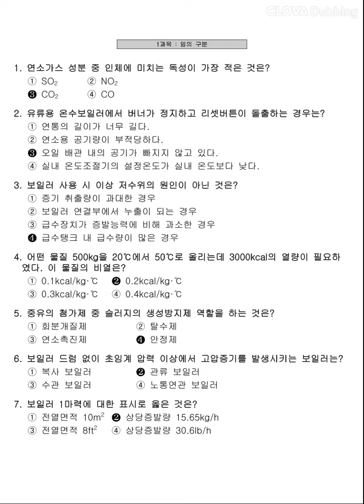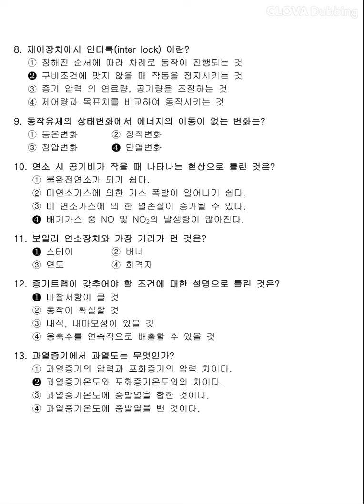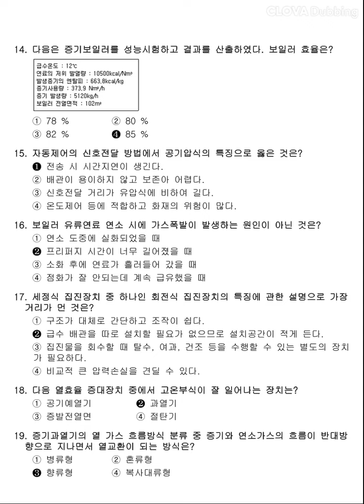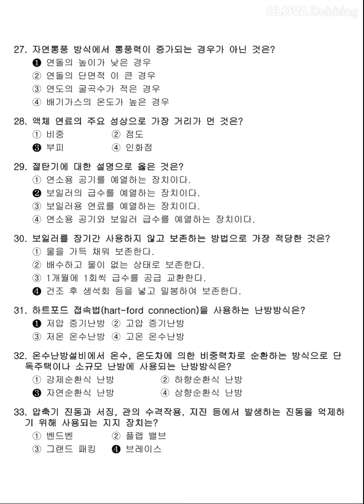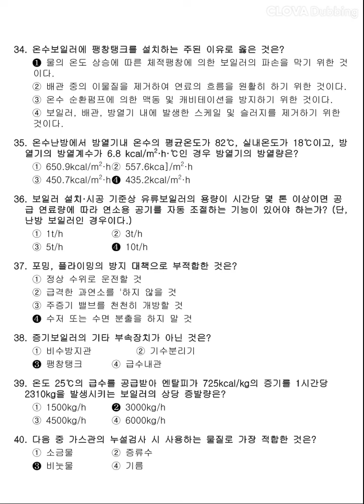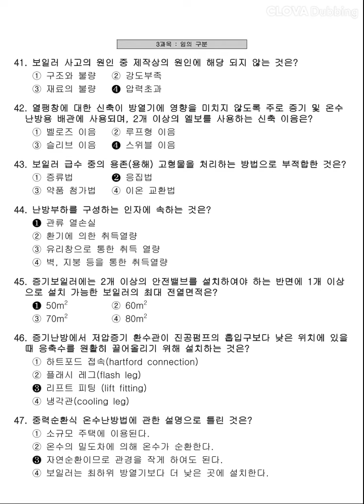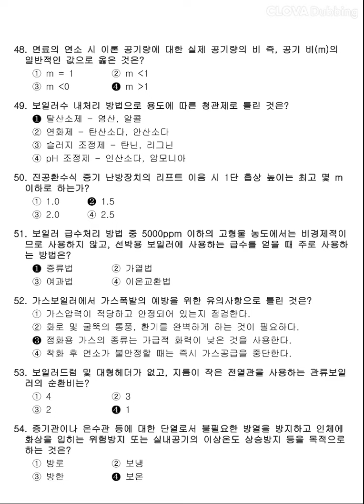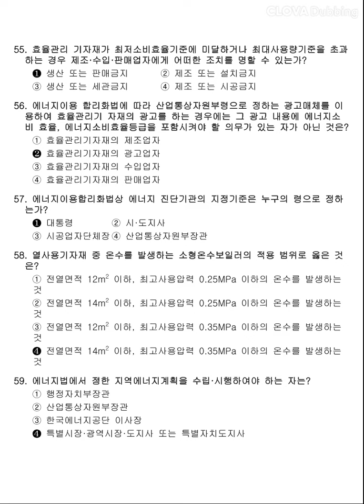[에너지관리기능사] 2016년 1회 필기 기출문제